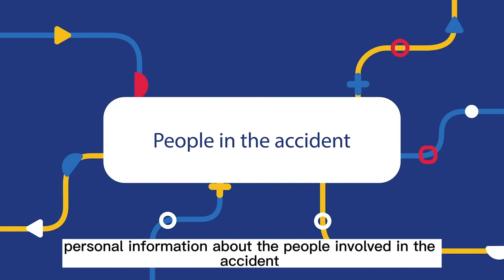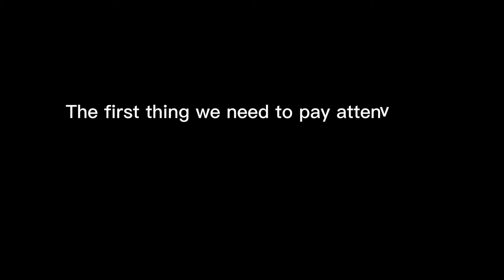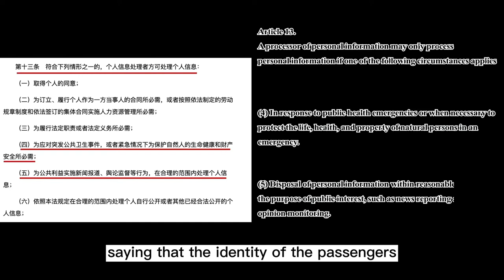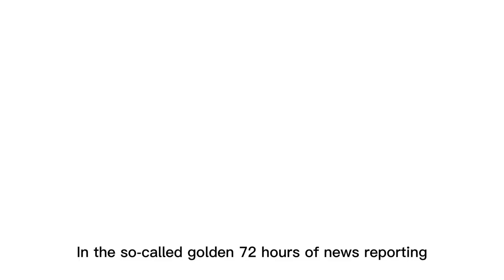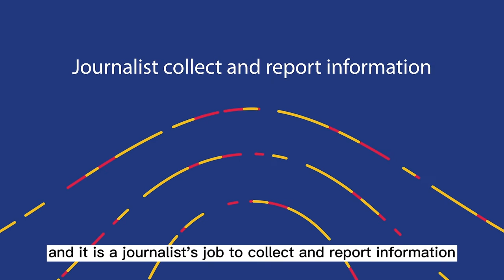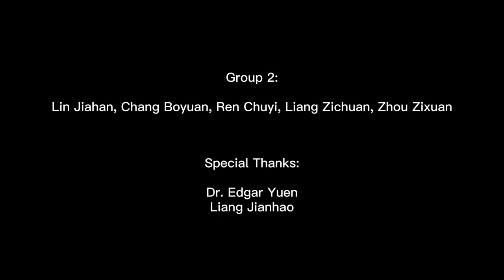Media Literacy Education Center - Privacy and Ethics in Disaster Reporting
An examination of journalistic ethics in reporting on disasters.

Produced by Ren Chuyi, Lin Jiahan, Chang Boyuan, Zhou Zixuan, and Liang Zichuan